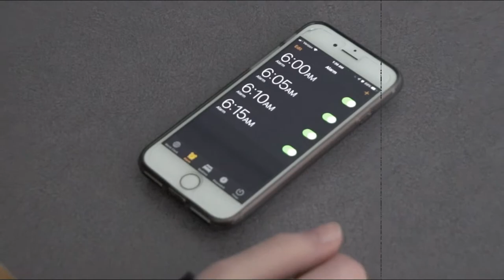Sleep Deprivation PSA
G Block TV Production, Spring 2019